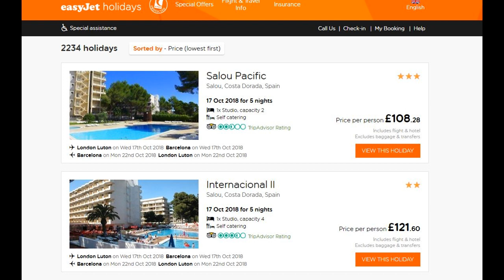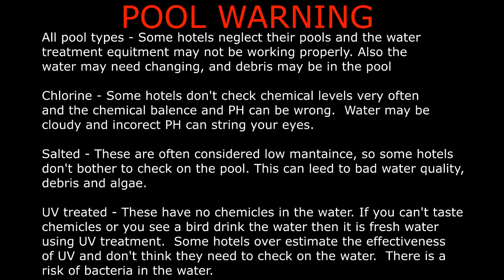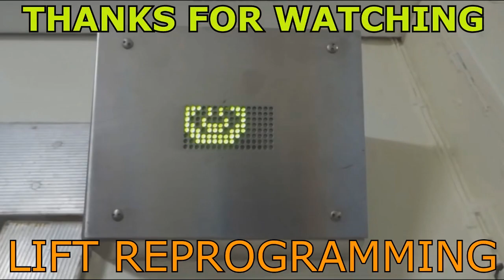The Beno guide to traveling Spain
URBEX videos...